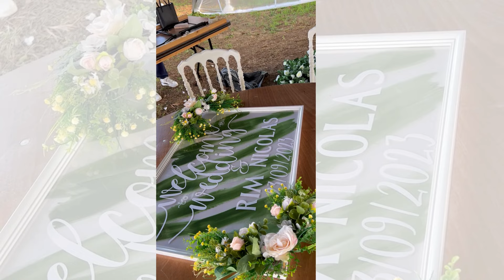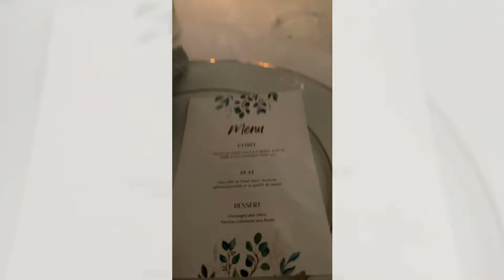Mariage Marocain VS Mariage Français تحظيراتي للعرس 🇲🇦🇫🇷, عرس مغربي ملكي👑،عرس فرنسي أنيق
تحظيراتي للعرس  المغربيv/s تحظيراتي للعرس الفرنسي ،عيشوا معي كل التفاصيل👰، لحضات مؤترة 🥹،عرس مغربي ملكي وفخم 👑،عرس فرنسي أنيق و بأفكار بسيطة🔥، فينما مشينا مكاين غيرالنشاط 💃💃💃